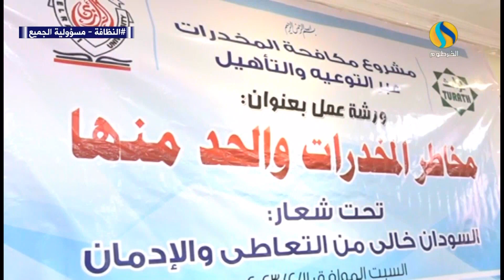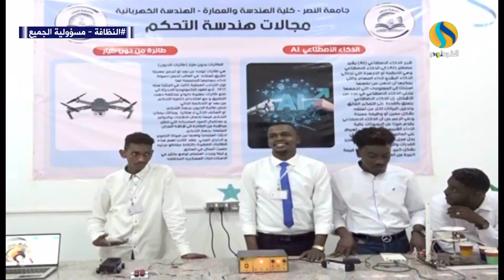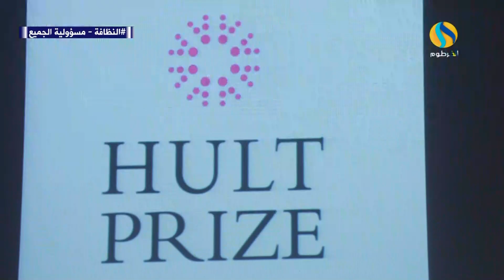اخبار السودان مساء اليوم السبت 11 فبرايرsudanes news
@اخبار السودان والخرطوم والمحليات
@اخبار السودان
@المشهد الاخباري
@نشرة الاخبار
@sudanes news